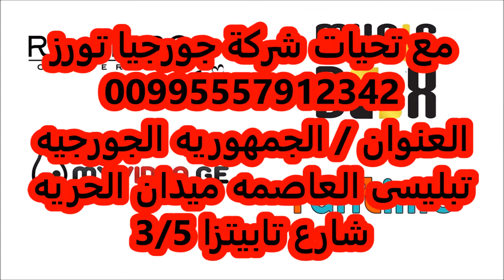جورجيا تورز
تبليس مدينة الحريه و الجمال من جورجيا تورز 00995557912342 العنوان جورجيا تبليسى ميدان الحريه 3/5 شارع تابيتزا قرب فندق كورتياد ماريوت المدير العام سامى وليم شركة جورجيا تورز الاولى فى عالم السياحه فى جورجيا يتواجد فى جورجيا تورز فريق من الشباب يعشقون النجاح ولا يرغبون فى ان يكونو فى المستوى الثانى بل دائما فى المقدمه و الرياده نعمل فى عالم السياحه من باب الحب و العشق لهذه المهنه هدفنا الاول ابراز جميع مفاتن وسحر جورجيا وتعريف جميع انحاء العالم بهذه الدوله الصغيره التى تتمتع با الامن و الامان والحريه و الديموقراطيه بنسبة 100% بدون اى مجامله
أهلا وسهلا بكم فى جورجيا